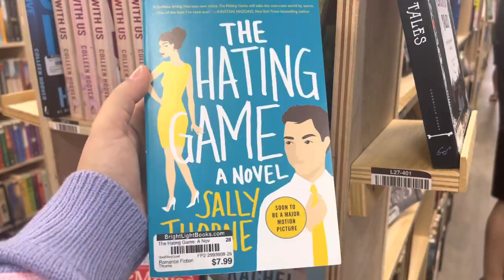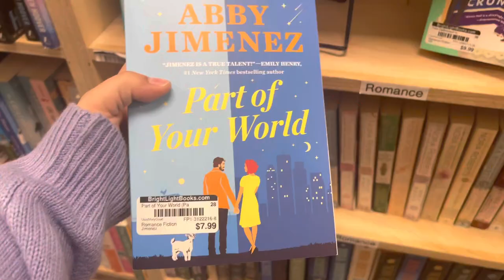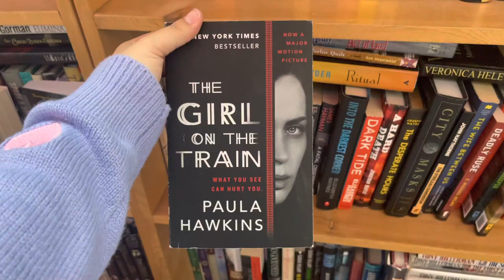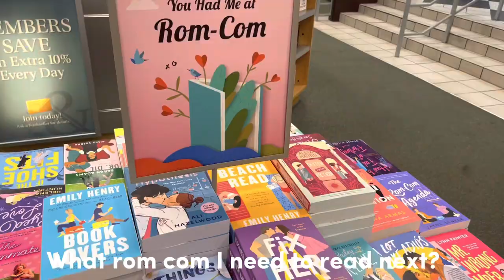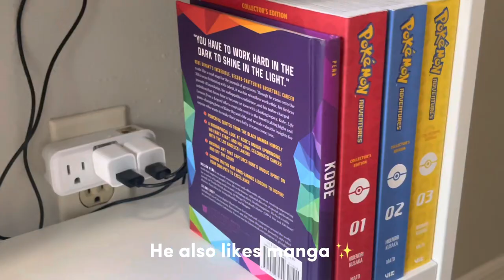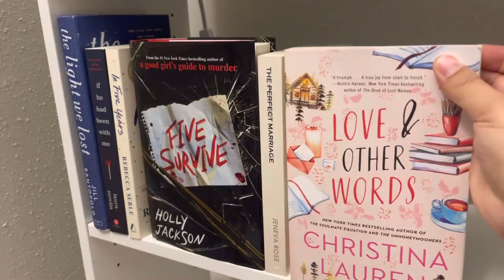productive day in my life 🧸 book shopping, deep cleaning, sunday reset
Hey guys, its me Ale. Let's go book shopping together at barnes & noble and some indie bookstores. I love book shopping and going to barnes and noble and every bookstores I can. Also today we are going thrifting, we are going to make breakfast, clean my apt with me and so much more. 💕

This video is about a day in my life, bookstores vlog, book hauls, popular books, shopping, vlog style, vlogs, book shopping, barnes and noble, brighlight books, used books, booktube, cleaning, organizing, anime, manga, used bookstore, thrift store.